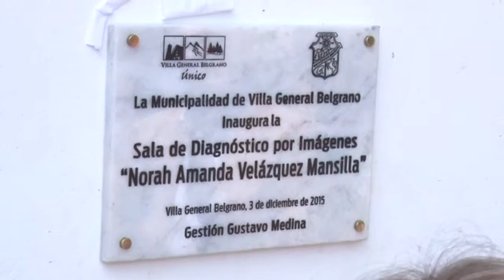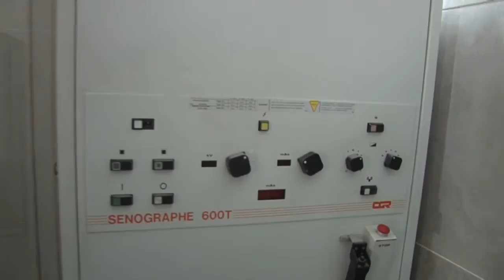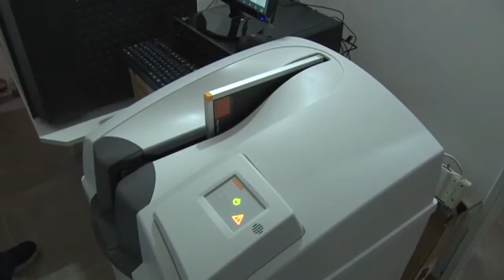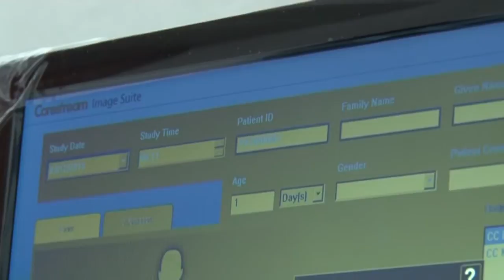INAUGURACION CENTRO DE DIAGNOSTICO POR IMAGENES VGB